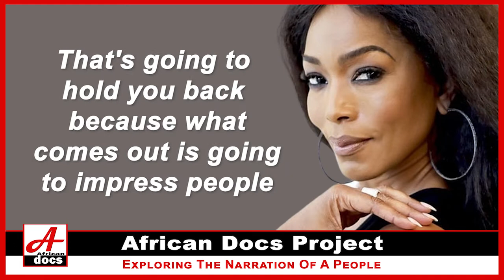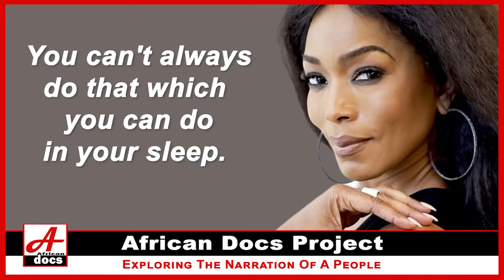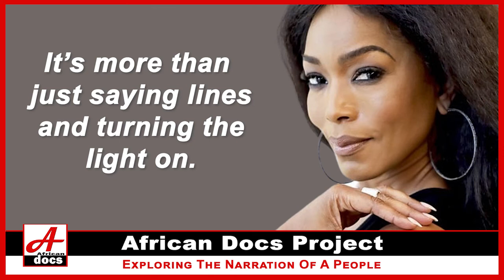Angela Bassett (American actress)’s Best Quotes to inspire you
Angela Evelyn Bassett was born August 16, 1958, in New York, New York, United States and she is an American actress, director, and producer. Known for her portrayals of strong African-American female leads, Bassett is the recipient of numerous accolades.

She attended the Yale School of Drama and went on to star in the Tina Turner biopic What's Love Got to Do With It, for which the actress received an Academy Award nomination and a Golden Globe Award.